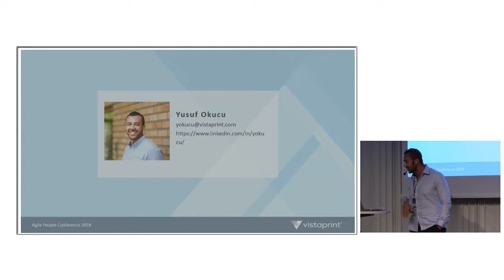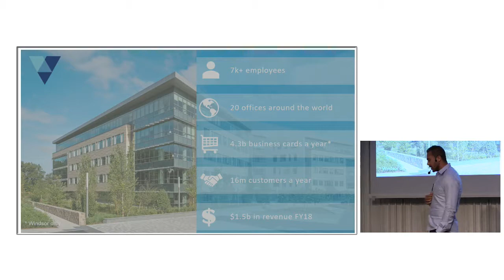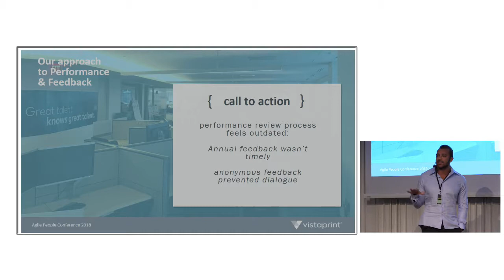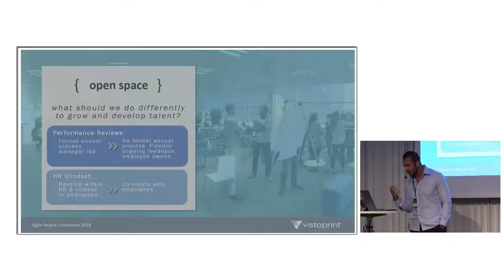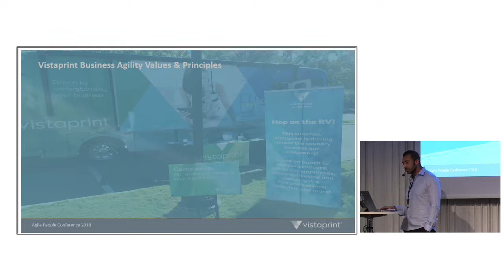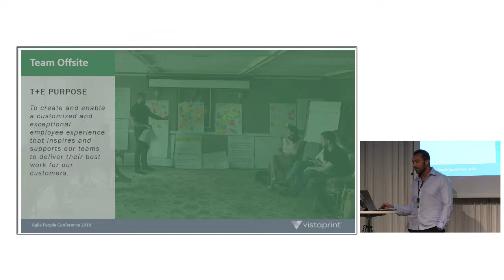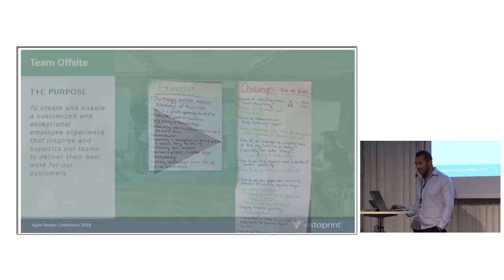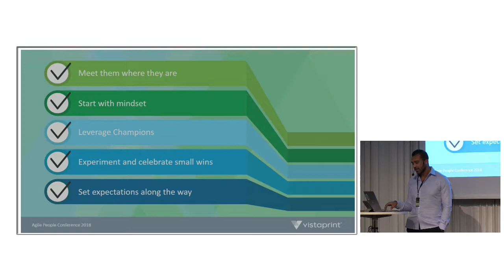The Case Of Vistaprint – Yusuf Okucu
Over the past few years, Vistaprint has adopted an Agile mindset across the organization including creative, marketing, and even talent teams. In this session we will tell the story of how our Talent + Experience Transformation Team adopted an agile mindset which has shaped our culture and the way we work including:

Redefining and building the skills, talent, and expertise needed for our agile talent team
How our talent team organizes to deliver on our mission
How we drive our employee-centric strategy
How we approach our work